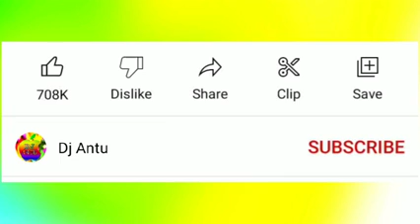বাংলা নতুন ডিজে গান _ new DJ song 2022 - funny DJ Song _ Shihab Official Music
🥀-۵ღ❝পৃথিবীর"𝐛𝐞𝐬𝐭"𝐛𝐨𝐨𝐤"আল-কোরআন।❞ツ🍂
     🥀-۵ღ❝শ্রেষ্ঠ"মানুষ"হযরত"মোহাম্মদ (সঃ)❞ツ
          🥀-ღ❝পৃথিবীর"𝐛𝐞𝐬𝐭"𝐬𝐨𝐮𝐧𝐝"আজান।🌸
                🥀-۵ღ❝পৃথিবীর"শ্রেষ্ঠ"ধর্ম"ইসলাম❞ツ💚
ツ"❝ আলহামদুলিল্লাহ😊